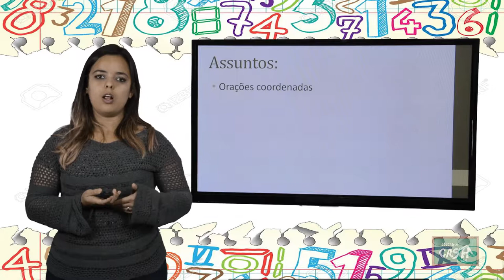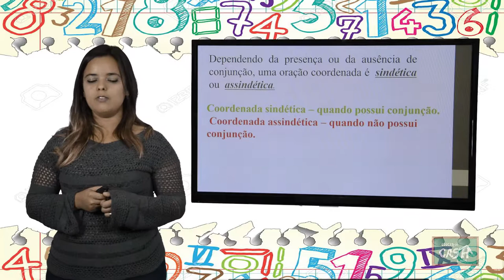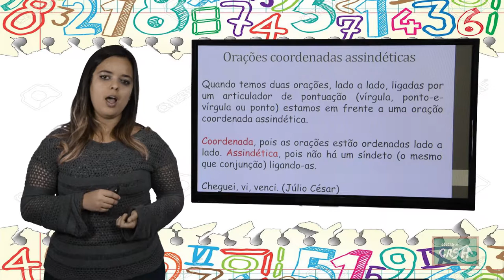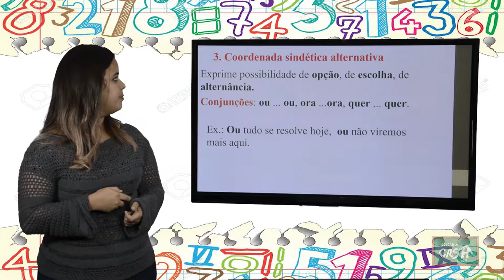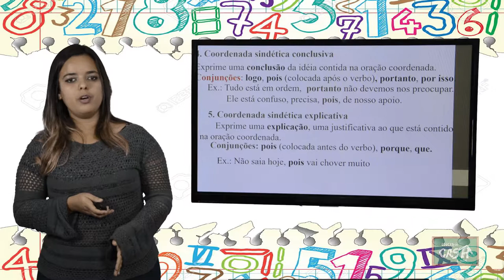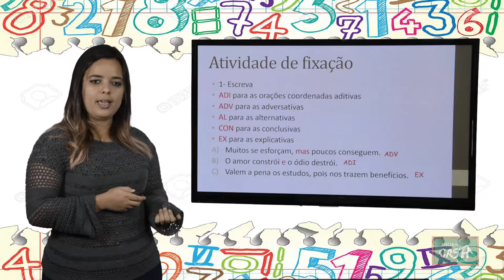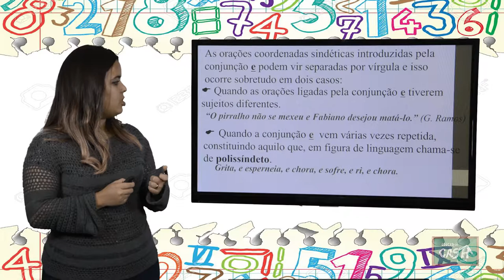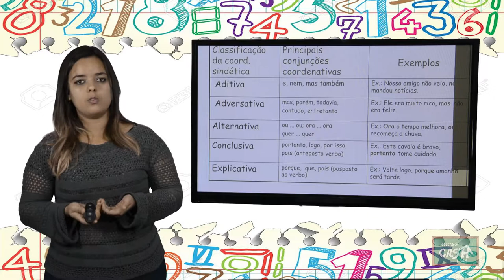9º ANO - I TRIMESTRE - PORTUGUÊS - AULA 4 - ORAÇÕES COORDENADAS